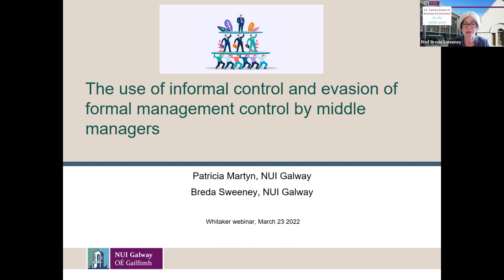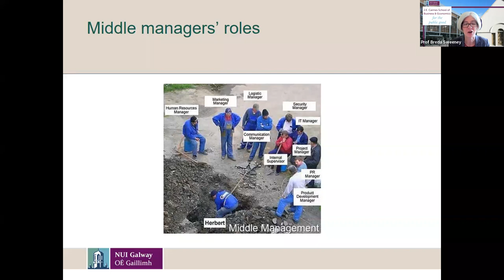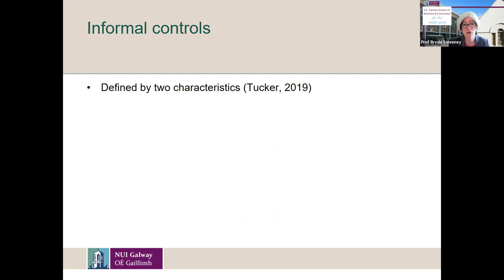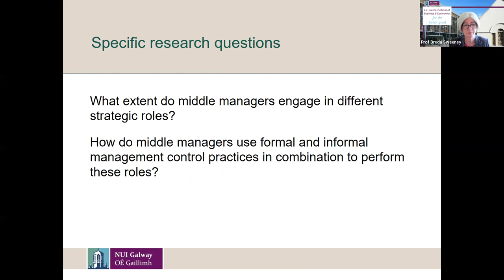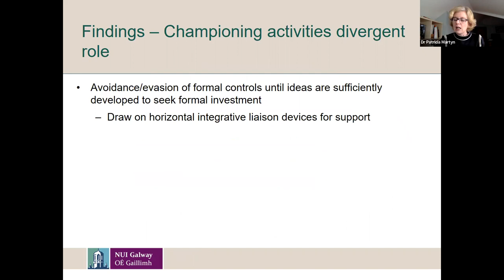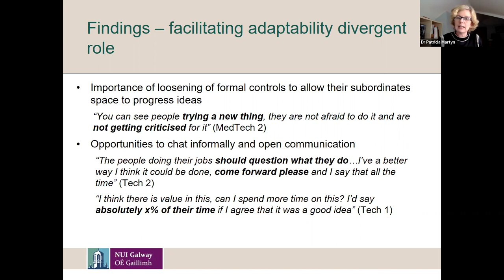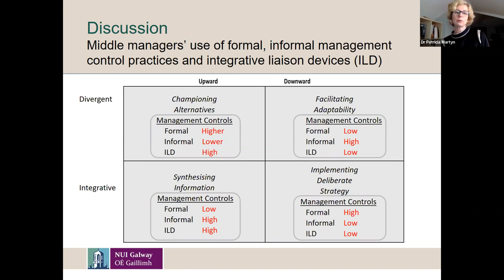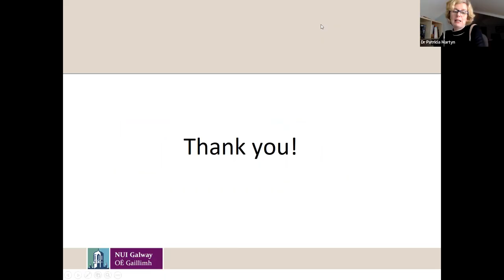The use of informal controls and evasion of formal management controls by middle managers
In our talk/webinar we presented findings from our research into how middle managers simultaneously engage in different strategic roles and their use of formal and informal control practices across these roles. Using data from four case studies in the medical device and IT industries, we delved into the complexities of control combinations. Our findings reveal that implementing strategy is the most frequent strategic role they are required to perform, they are also required to engage in championing, synthesising and facilitating adaptability activities. To carry out these roles, middle managers combine formal and informal controls with evidence of both complementary and substitution effects. Integrative liaison devices were found to be a particularly important element of the control combinations. The study contributes to the literature by illustrating the importance of informal controls at middle managers level and illustrates the array of causal forms through which formal and informal controls are used. Further, the study extends our understanding of how management control practices can be evaded and become more acquiescent through the use of informal controls and integrative liaison devices. Finally, while the upward and downward linking pin role of middle managers has been emphasised in the literature, we showed the importance of horizontal linking at this level and the use of integrative liaison devices to facilitate this.